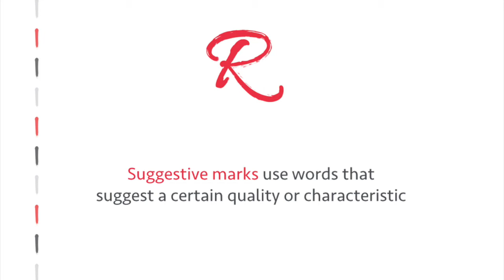The Sweet Spot: Where Your Brand Should Fall On the Distinctive Name Spectrum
What to consider from a branding and legal perspective when selecting a name for your business, product, or services.